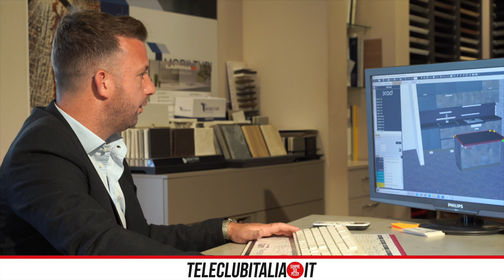Design e praticità, il nuovo nodosi arredare da Abitare a Giugliano